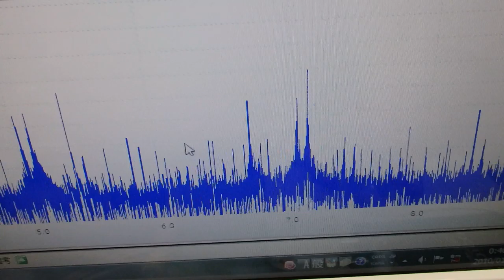メガヘルツの超音波発振制御プローブを利用した実験動画 ultrasonic-labo